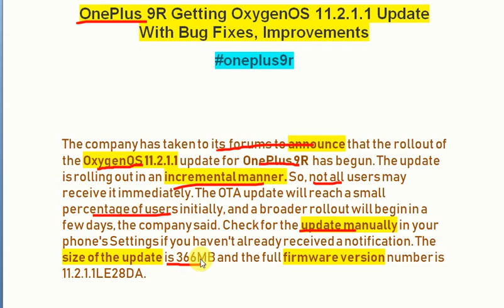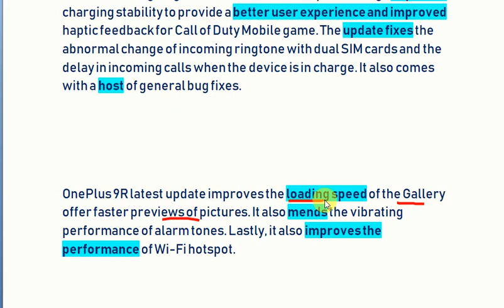OnePlus 9R Getting OxygenOS 11.2.1.1 Update With Bug Fixes, Improvements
The company has taken to its forums to announce that the rollout of the OxygenOS 11.2.1.1 update for OnePlus 9R has begun. The update is rolling out in an incremental manner. So, not all users may receive it immediately. The OTA update will reach a small percentage of users initially, and a broader rollout will begin in a few days, the company said. Check for the update manually in your phone's Settings if you haven't already received a notification. The size of the update is 366MB and the full firmware version number is 11.2.1.1LE28DA.